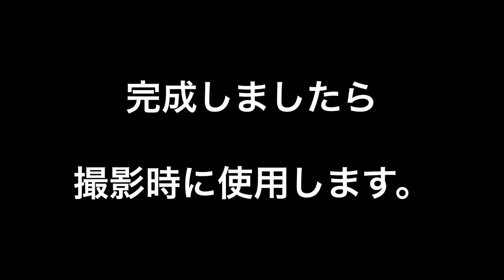メダカ撮影用ケース作り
また頓挫するのか？

俺たちメダカ族のオススメ動画

N-VANで高速道路走行レポ！福井から